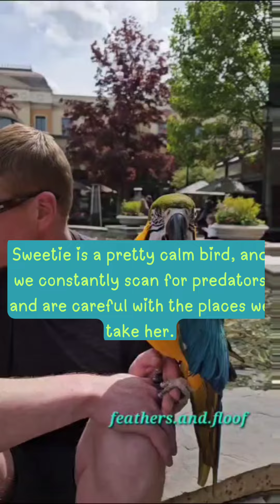Macaw goes to the mall!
Sweetie is an approximately 29-year-old macaw with muscle atrophy in her wings from not using them for years. She is currently unable to fly. We plant to work on this with her, but first, we need to get her harness trained. It is not safe to take a flighted, untrained bird outside without a harness or travel cage.

Sweetie came to us after spending much of her time in a cage that was too small. We are working on training her, teaching her to bathe, and building her confidence and muscle strength, as well as giving her new experiences and lots of love. I plan to share a video on training her to bathe soon.